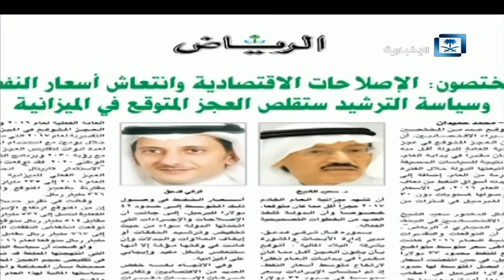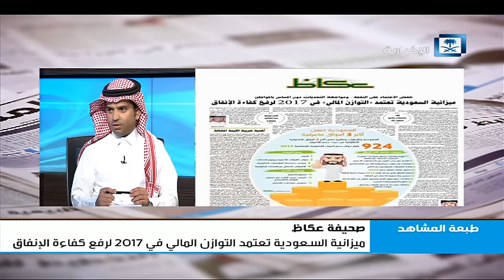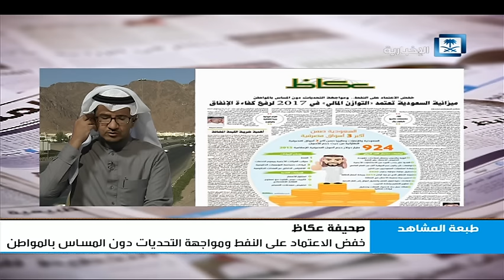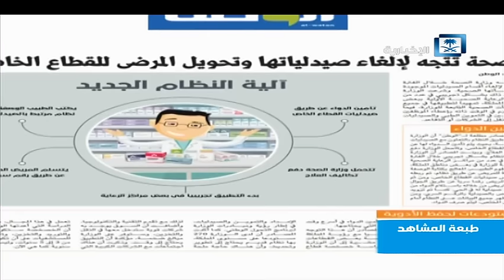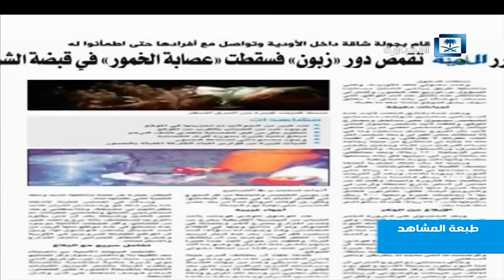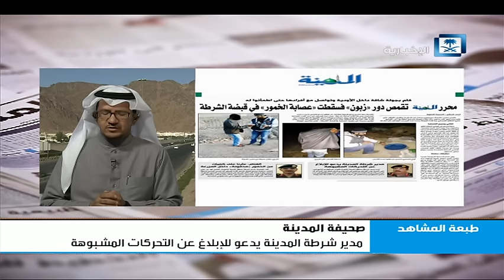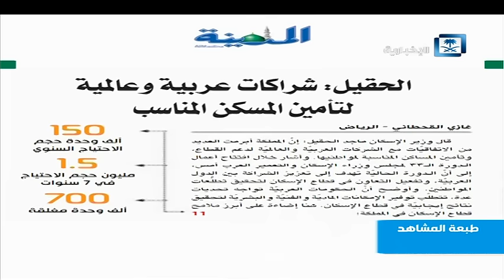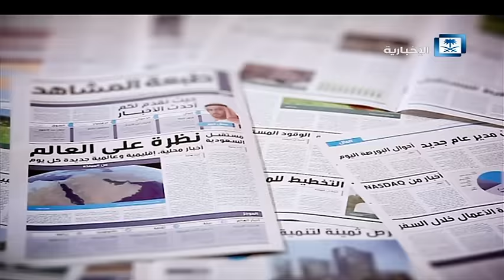طبعة المشاهد - الحلقة كاملة 21/12/2016